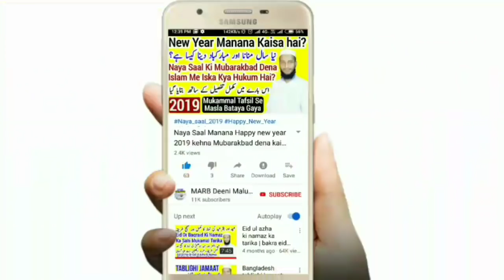Tablighi Jamaat Aur Shakil Bin Hanif | Tableeghi Jamaat Bayan 2019 | تبلیغی جماعت اور شکیل بن حنیف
Tablighi jamaat walo ko naseehat ke emaan bachao new bayan aur shakil bin hanif ki haqeeqat kya hai by Maulana Abdur Rahman Banahara MARB Deeni Malumaat